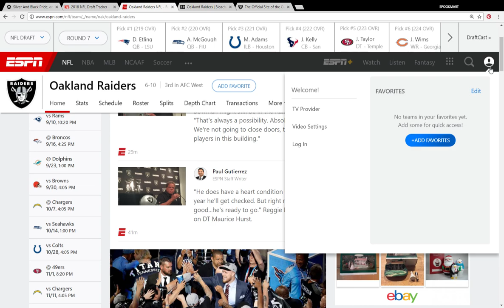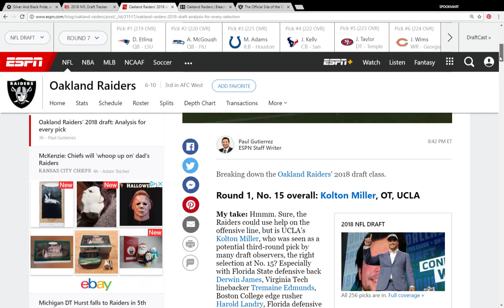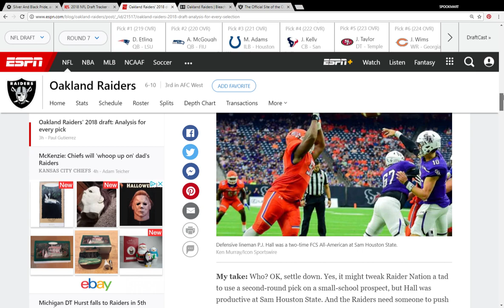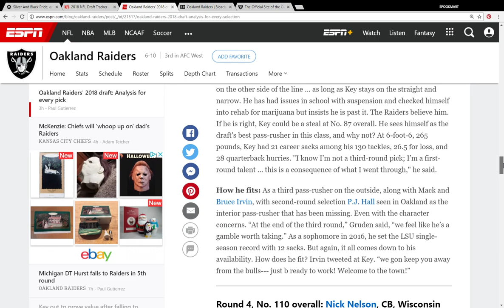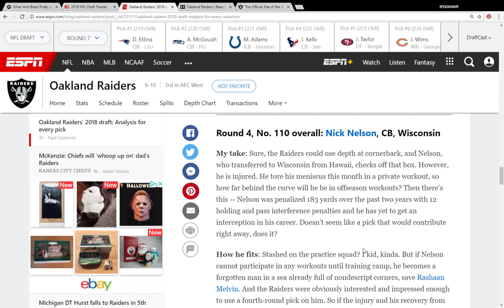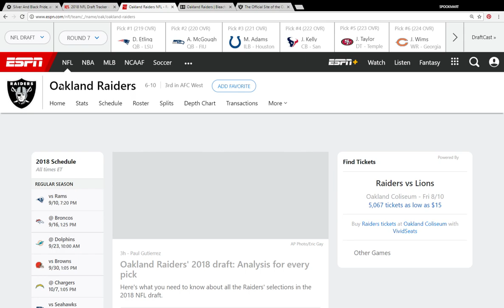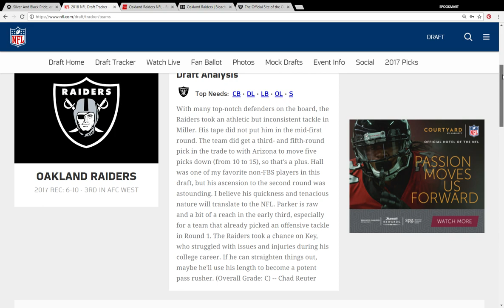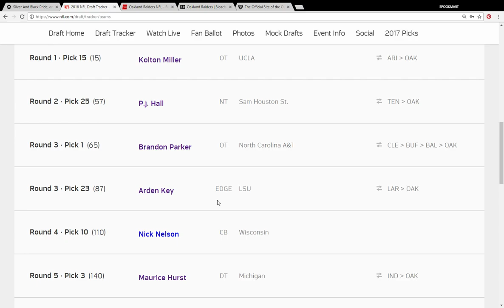Oakland Raiders NFL Draft Day 3 Recap